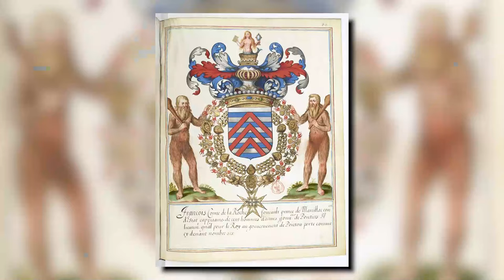Scientist At Oak Island Finally Opened A Tomb That Was Sealed For Thousands Of Years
Explore the riveting discoveries that bridge the enigmatic Oak Island with Royston, England. Join Marty Lagina, his son Alex, and Charles Barkhouse on an intriguing expedition to Royston Cave, historically linked to the Knights Templar. This hidden chamber, believed to be the Templars' sanctuary, unveils symbolic carvings and artifacts potentially tying back to Oak Island. Gretchen Cornwall, a seasoned Templar researcher, deciphers ancient clues and symbols, revealing uncanny parallels between Royston and the elusive island.